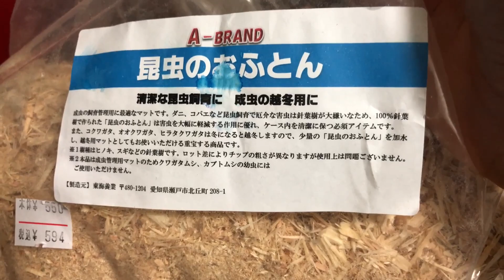【クワガタ】昆虫くじで当たった個体を飼育ケースに入れ替えたらわちゃわちゃだった件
6000円分昆虫くじの個体を入れ替えた時の動画です😆
小さな子供たちと作業をすると思いもよらないことがおきますよね✩.*˚
個体の安全はしっかり考えながらてつだってもらうようにしたいと思います☺️

BGM🎵 ↓↓↓
Toofiy Man【I’m TOOFIY MAN】
ご本人様公認🙌

いつもご視聴、いいね👍、コメントありがとうございます(*ˊ˘ˋ*)♪

1000人でプレゼント企画発動♪（っ'-')╮ =͟͟͞͞🎁

こちらは日常の様子を投稿しております！

ダイオウヒラタクワガタ ニジイロクワガタ パプアキンイロクワガタ 昆虫スクラッチ ギラファノコギリクワガタ ヘラクレスオオカブト カブトムシ かぶとむし カブト虫
兄弟 子供 3人